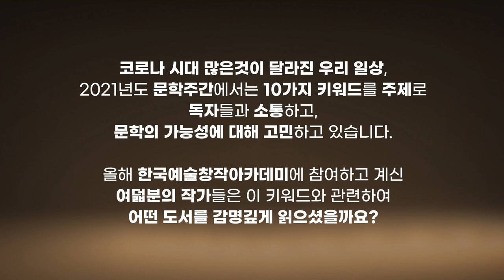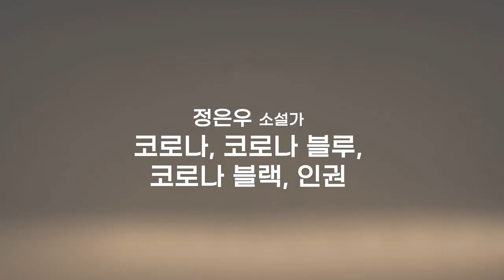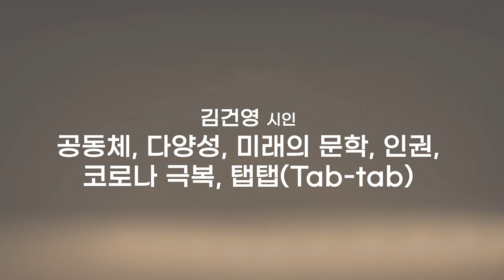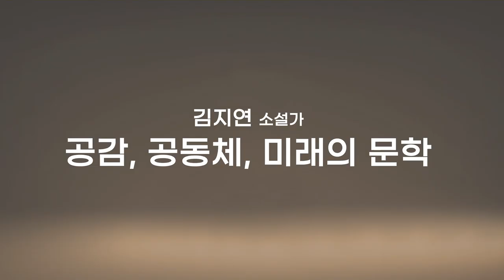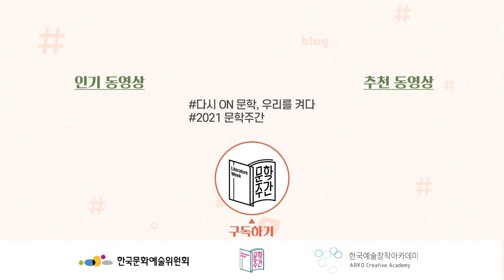[2021 문학주간] 한국예술창작아카데미 참여 작가 8인의 추천 도서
코로나 시대 많은것이 달라진 우리 일상.

2021년도 문학주간에서는 10가지 키워드를 주제로

독자들과 소통하고, 문학의 가능성에 대해 고민하고 있습니다.

올해 한국예술창작아카데미에 참여하고 계신 여덟분의 작가들은

이 키워드와 관련하여 어떤 도서를 감명깊게 읽으셨을까요?

★ 2021 문학주간 : 다시 ON 문학, 우리를 켜다 ★

선정 키워드 : 공감, 공동체, 다양성, 돌봄의 문학, 미래의 문학, 새로운 매체, 인권, 코로나 극복, 퀴어, 탭탭(Tab-tab), 페미니즘, 플랫폼 문학